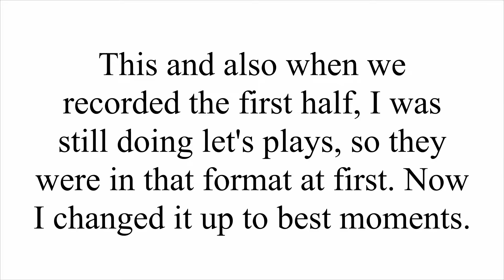Sonic Adventure 2 But My Friend Plays For The First Time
My friend is playing Sonic Adventure 2 for the first time and it's gonna be the entire game, so we hope you all enjoy this journey through the next few weeks or so to beat SA2B!

If you wanna watch any past or future episodes they will be in the description of all the videos on SA2B